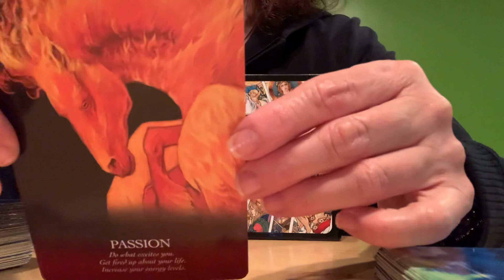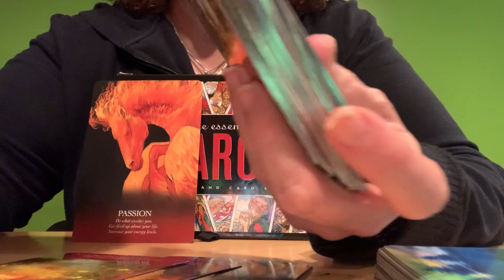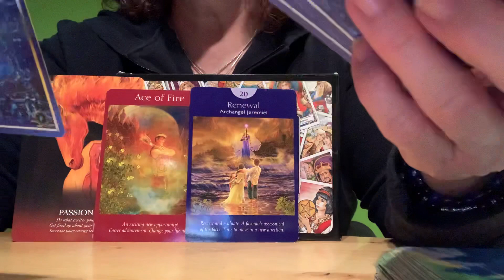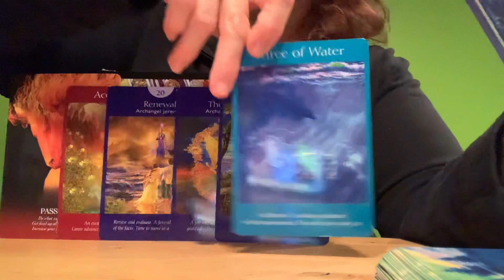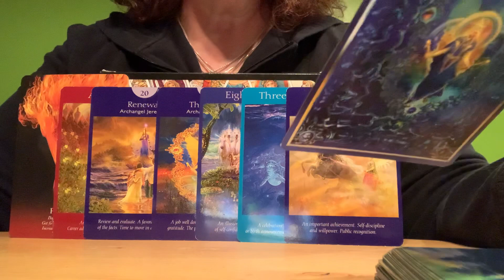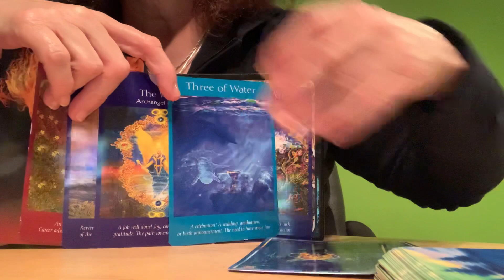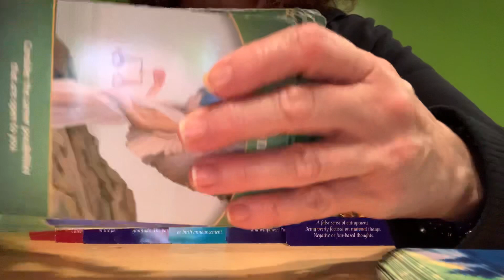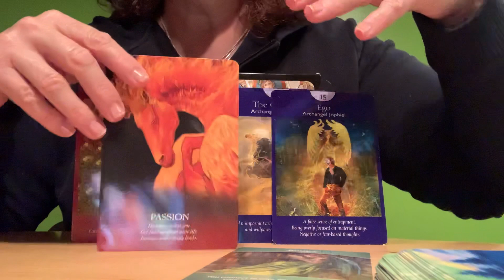SCORPIO🔥What’s Your💥Passion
Messages for week of October 12, 2020.

🦄DECKS USED🦄

By Cordelia Francesca Brabbs

From US Games Systems, Inc

I always try to purchase my decks in person for a few reasons.  I believe in keeping small business alive and decks have energy.  I don’t always feel a connection.  Some places used to allow you to touch the cards to see if it resonates.  With the changing world it may not be an option where you are.